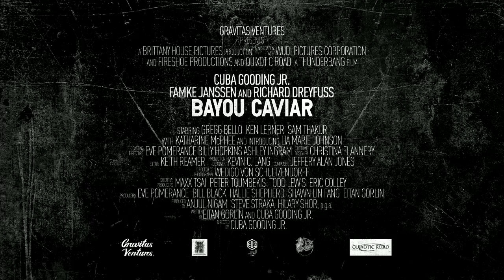Bayou Caviar | 2018 Official Movie Trailer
Bayou Caviar genre: Drama

Cast: Lia Marie Johnson, Katharine McPhee, Famke Janssen, Cuba Gooding Jr., Richard Dreyfuss, Ken Lerner, Gregg Bello, Sam Thakur

A former boxing champion dreams of reclaiming glory from his dull life as a bouncer. Instead, he finds himself pulled into the criminal underworld when he witnesses a murder.

Director: Cuba Gooding Jr.

Language: English Language

Cinematography: Wedigo von Schultzendorff

Producers: Anjul Nigam, Hilary Shor, Steve Straka, Eric Colley

Screenplay: Cuba Gooding Jr., Eitan Gorlin